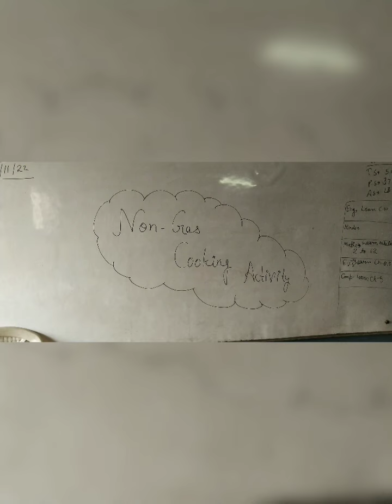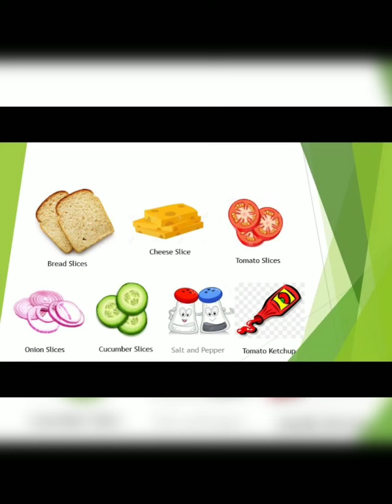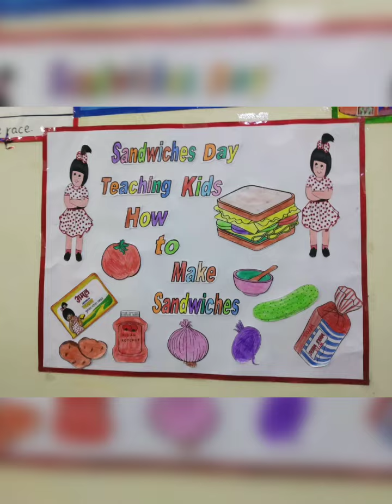Bhelpuri and sandwich party